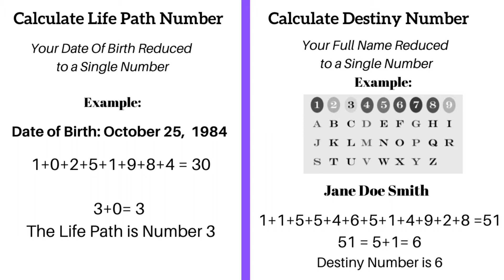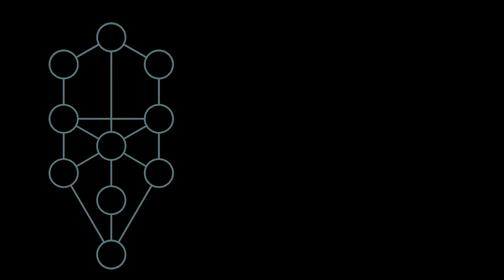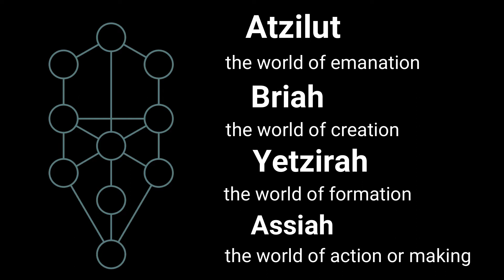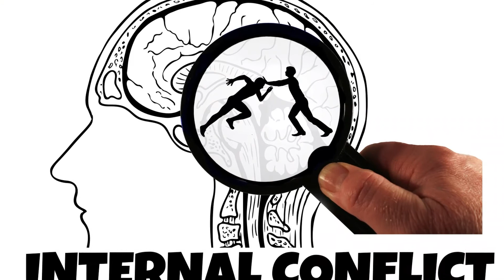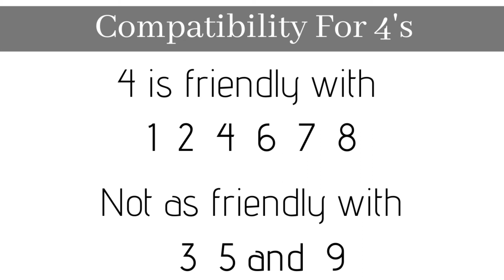Learn Numerology: Secrets of Personality Number 4 | Meaning of Number 4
This video introduces you to the number 4 in Numerology and the importance of the number 4 in Culture and Spirituality.

Support my creative work and research (You’ll receive SECRETS and special bonuses like 2022 Moon Calendar, A Copy of My Poetry Book, and Exclusive Human Design Research)

More Videos By Yours Truly

Chapters
00:00 Intro
00:32  How To Find Your Personality Number
00:47 Personality 4 Birth Day
00:55 Number 4 in Culture & Spirituality
3:43 Personality Traits Personality 4